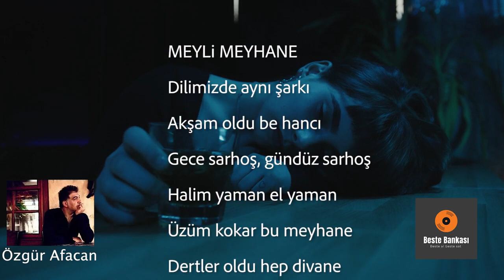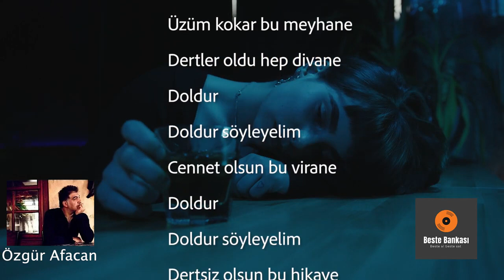Özgür Afacan Meyli Meyhane